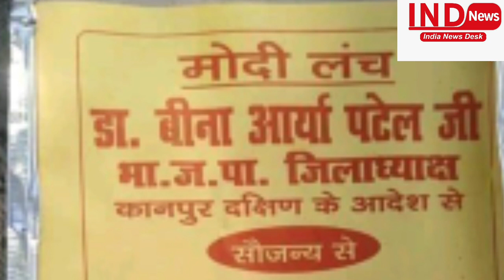सलमान ख़ान ने थामा गरीबों का हाथ, भारत बंद में किया बड़ा ऐलान, बने मसीहा